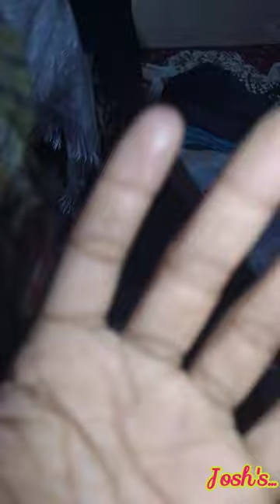ഈ മോനെ ഒന്ന് സഹായിക്കണേ... പാവം ജീവിക്കാൻ വേണ്ടി ഓരോ കഷ്ടപ്പാടുകൾ....🤣🤣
Joshua Ajish..5 th standard ൽ പഠിക്കുന്നു...ഒരു സഹോദരി ഉണ്ട്.. അവൾ 3 rd standard ൽ പഠിക്കുന്നു...ഇവൻ്റെ ഉള്ളിൽ ഒരു കുഞ്ഞു vlogger ഒളിച്ചിരുപ്പുണ്ട്... അല്ലേ 🤣🤣🤣♥️♥️God bless you മക്കളെ..